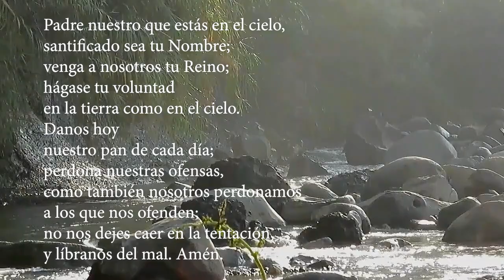🌹DÍA TERCERO. Novena a Nuestra Señora de la Vida Interior. LA HUMILDAD DE MARÍA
En la tradición de San Sulpicio, la devoción a María se dirige especialmente a la Virgen de la Vida Interior o Nuestra Señora de la Vida Interior. Se la representa en cuadros y estatuas con una paloma en el corazón, que representa al Espíritu Santo. Es una Virgen en recogimiento, que acompaña y enseña a orar. Los Padres de San Sulpicio celebramos esta solemnidad cada 22 de octubre.

La devoción a la Virgen es también un fuerte llamamiento a la vida interior, que es de modo especialísimo la vida de María. La Virgen nos quiere semejantes a Ella, mucho más en el corazón y en el espíritu que en el hábito exterior. Si penetramos en el alma de María, vemos que la gracia floreció en Ella en una riqueza inmensa de vida interior: vida de recogimiento, de oración, de ininterrumpida entrega a Dios, de contacto continuo y unión íntima con Él. El alma de María era un santuario reservado a solo Dios, donde ninguna criatura humana imprimió jamás su huella, donde reinaba el amor y el celo por la gloria de Dios y por la salvación de los hombres.

Toda alma de vida interior aun viviendo en medio del ruido del mundo, ha de esforzarse por llegar a esta paz, a este silencio interior que hace posible el contacto continuo con Dios. Son las pasiones y los apegos los que hacen ruido dentro de nosotros. los que turban la paz de nuestro espíritu e interrumpen el trato íntimo con el Señor. Sólo el alma completamente desasida y que domina enteramente sus pasiones podrá, como María, ser un jardín solitario, silencioso, donde el Señor encuentre sus delicias. Es ésta la gracia que debemos hoy pedir a la Virgen, eligiéndola por patrona y maestra de nuestra vida interior.

Te invitamos a descargar la novena en el siguiente enlace